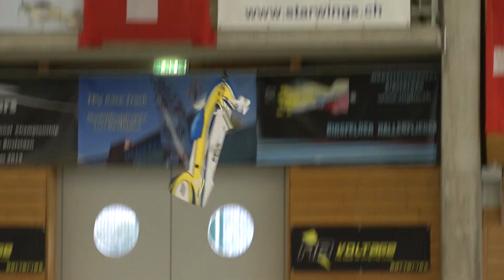SOIM 2019 F3P-AFM - Maxime Schmitt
3. Place - Podium Finish